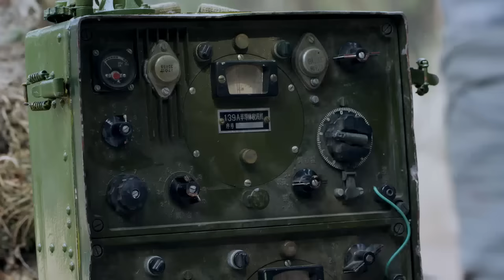【浴血山河Blood Feud】EP27|功夫高手面對日軍的堵截，一次次帶領隊伍殺出重圍！|主演：吳建 杜志國